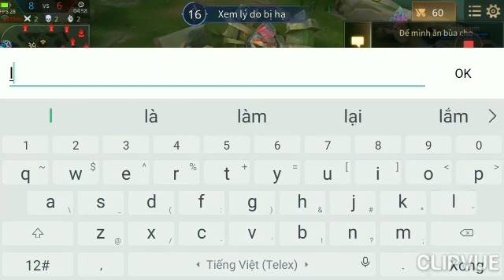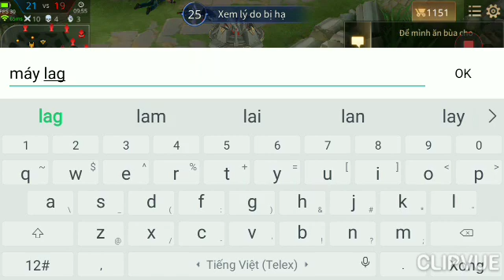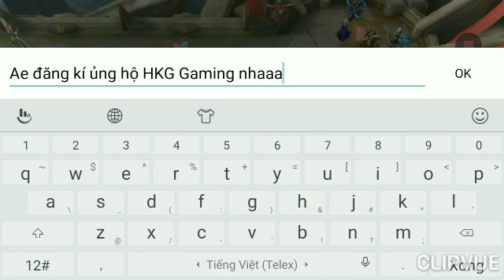Liên Quân Mobile | Lag thế này đi rừng chơi tướng gì? - Kriknak gameplay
Ae đăng kí ủng hộ HKG Gaming nhaaa